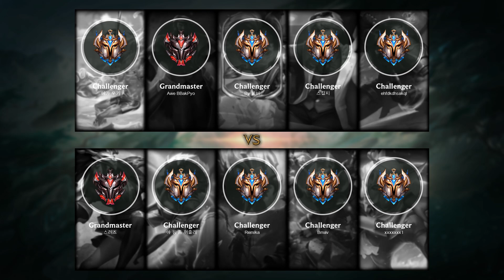Zac Top vs Akali - KR Challenger Patch 10.20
- Skin: Pool Party Zac
- Primary Rune: Conqueror

Timeline:
00:00 Ban & Pick
00:15 Runes & Abilities
01:26 Gameplay
14:09 Team FIGHT
14:37 Gameplay
16:12 Team FIGHT
16:40 Gameplay
18:08 Team FIGHT
19:05 Take down The Turret
19:39 Gameplay
21:22 Team FIGHT
22:01 Gameplay
23:13 Team FIGHT
23:28 Get a Double Kill
23:34 Team FIGHT
23:44 Take down The Turret
23:56 Take down The Inhibitor
24:15 Gameplay
25:49 Team FIGHT
26:17 Gameplay
27:45 Team FIGHT
29:01 Gameplay
33:17 Team FIGHT
33:50 Take down The Turret
34:14 End credit (Damage dealt and Item & Abilities order)